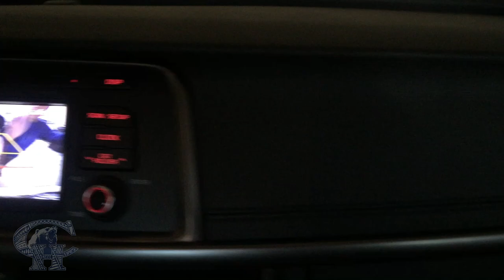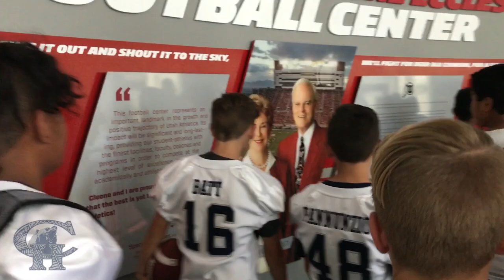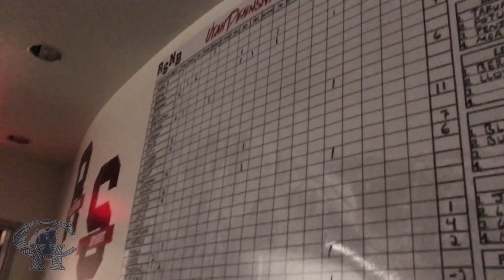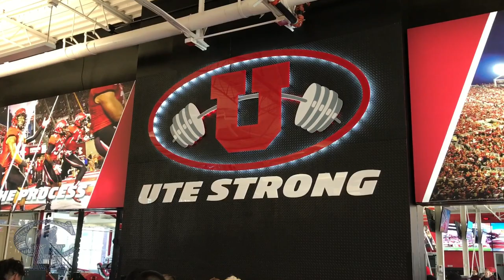2019 CH Mity Mite A Team Visits UofU Football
We had the opportunity to take our Mity Mite A Team to visit the Spence and Cleone Eccles Football Facility and watch the Utes practice!  Also had the opportunity to get their autographs,